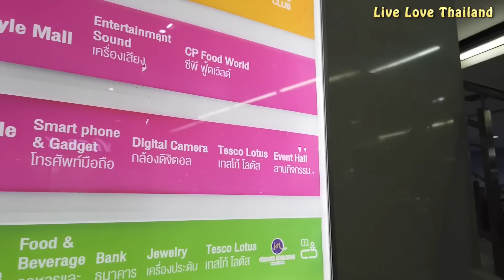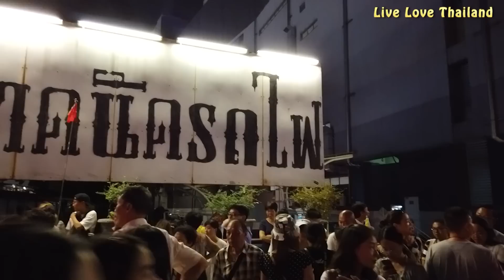Best Ten Shopping Malls & Markets in Bangkok - Top Places to shop in Bangkok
Ten Best Shopping Malls & Markets in Bangkok - Top Places to shop in Bangkok
Best Ten Shopping Malls & Markets in Bangkok
top ten places to shop in Bangkok - best places for shopping in Bangkok - top 10 shopping malls in Bangkok - Top ten shopping markets in Bangkok
Shopping in Bangkok is an experience to thrill and delight to all kind of shoppers - whatever it is you're looking for. From luxury brands in air-conditioned malls in to duplicate copies in local famous markets, Bangkok has all kinds of places to blow your baht.
So better to fatten your purse and hit the shops to satisfy your shopaholic desires  but Whatever you choose to purchase, and wherever you may want to pursue it, be sure to polish your bargaining skills and carry a big smile.
In this vlog we are going to guide you to the latest top shopping malls and markets in this shopping heaven called Bangkok.

• Canon 200D
• Tripod
• Gorilla pod
• fY fyeutech Gimbel for steady shots
• Galaxy S9